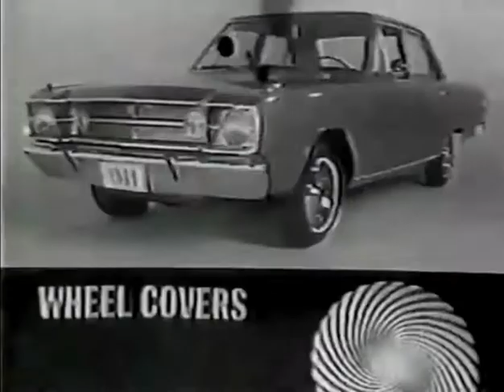Dodge Monaco/Polara/Coronet commercial (1968)